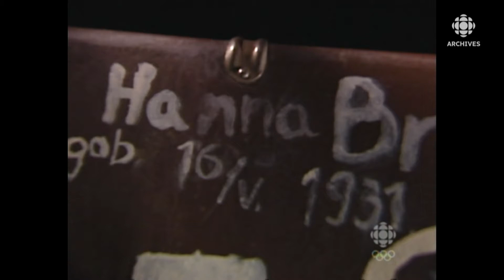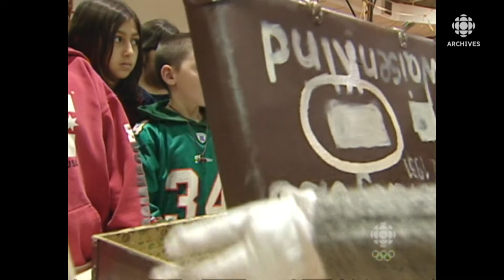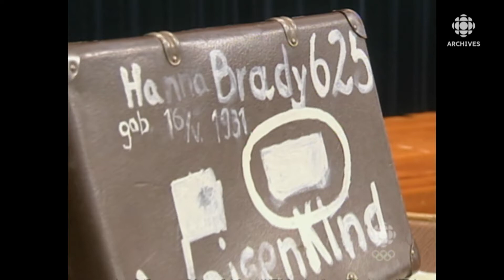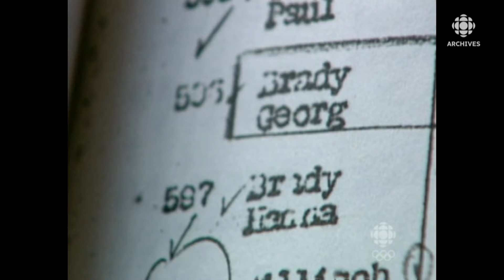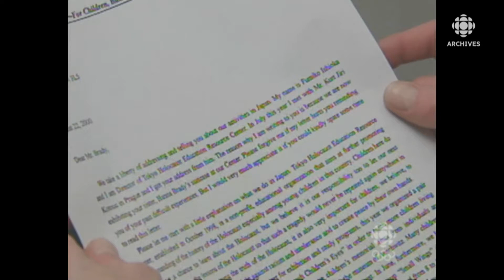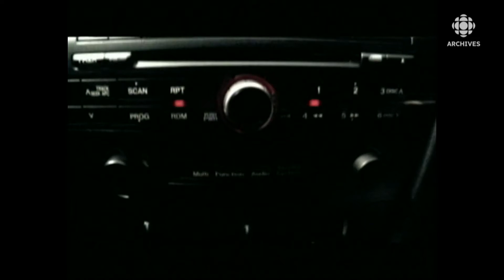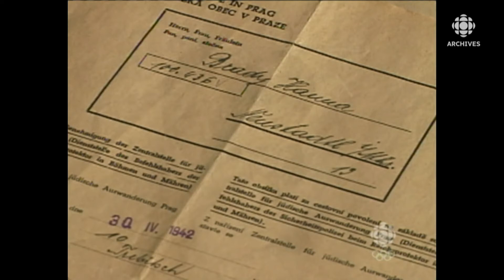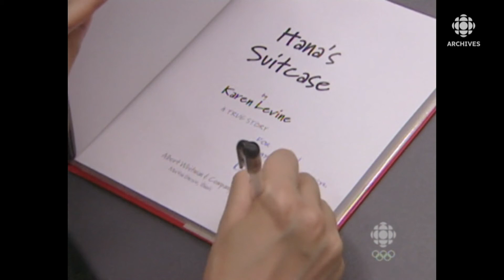La Valise d'Hana, une histoire de mémoire et d'espoir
La petite Hana n'avait que treize ans lorsqu'elle a été gazée dans le camp de concentration d'Auschwitz, en Pologne. Comme seul souvenir de son passage au camp de la mort, sa valise, avec son nom inscrit sur le dessus : Hana Brady. Et voilà que des dizaines d'années plus tard, cette valise s'est transformée en symbole de paix et de tolérance, grâce à la détermination d'une jeune Japonaise. La valise, ou plutôt sa réplique,  l'original ayant brûlé brulé dans les années 1980,, aura aussi permis de retracer le frère d' Hana, George Brady, qui vit maintenant à Toronto. L'histoire de la Valise d'Hana, tel que retracée par des journalistes de la CBC.
Source : Le Téléjournal/Le Point, 12 avril 2004 (adaptation d'un reportage de la CBC)
Réalisatrice : Jet Belgraver
Adaptation : Bruno Bonamigo (réalisateur) et Josée Dupuis (journaliste)